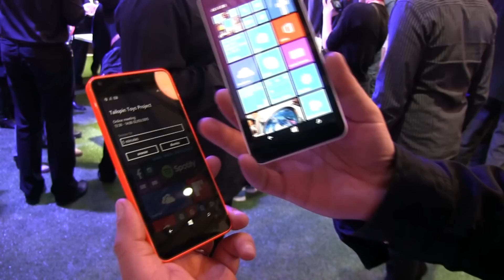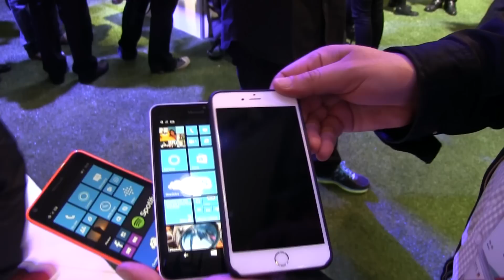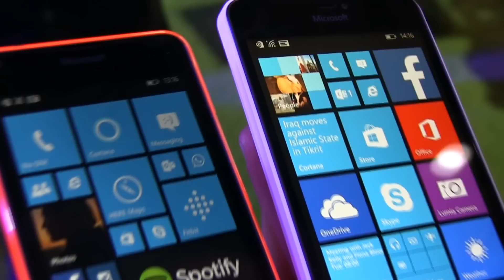Lumia 640 y Lumia 640 XL - Primeras impresiones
Ya lejos de Nokia, la marca Lumia presentó sus nuevos dispositivos de la mano de Microsoft, nueva dueña de esta línea de productos que sirve como escaparate principal para el sistema operativo Windows en su versión móvil.

Las nuevas apuestas de Microsoft Lumia son los modelos 640 y 640 XL, dos dispositivos de gama media que vienen a sustituir a los antiguos Lumia 630 y 1320.

Aunque son nuevos dispositivos, ninguno de los 2 vendrá equipado con Windows 10 for Phones, la versión más reciente del sistema operativo de Microsoft; aunque, eso sí, promete actualizarse en un futuro.

Estas son las primeras impresiones que nos dejaron los nuevos equipos Lumia.